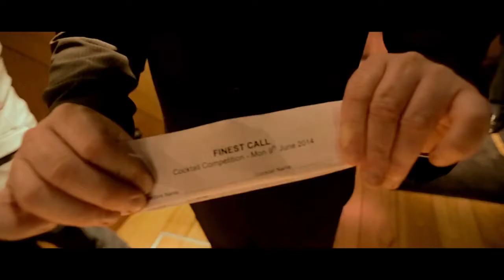Finest Call - Competition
Delicious Drink Mixes for Bars and Restaurants
Finest Call is a growing company that reaches five different countries with its brand of bar products. They craft each product to high standards for outstanding quality, packaging it inside convenient and easy-to-use containers that make them one of the most popular industry partners in the business.

Finest Call's variety of different bar mixes adds outstanding flavor to any cocktail your customers could want. With dozens of fruity and tart flavors, you can make the perfect margarita, daiquiri, martini, and more with the ideal taste by picking up one of Finest Call's fine products.